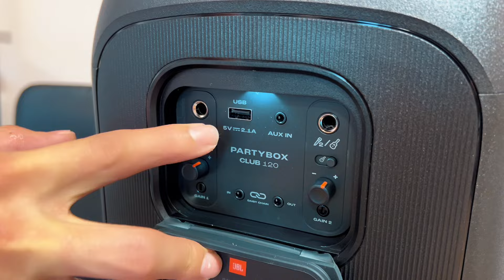JBL PARTYBOX CLUB 120 & BOOMBOX 3: QUAL É A MELHOR PARA VOCÊ?! Veja aqui a bateria de cada! 🤯🔊✨💥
O Especialista testa e lhe apresenta as duas opções de caixa para você revisar e decidir qual é a melhor para o seu uso! 👊😉